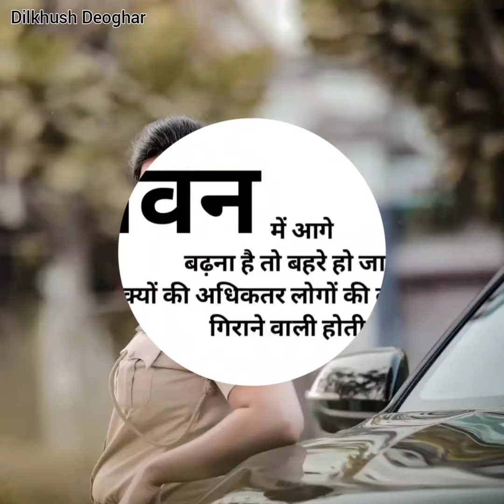MPSI Motivation Video || Police Motivational Video|| Bihar S.I Motivation||UPSI/MPSI/Sub-Inspector